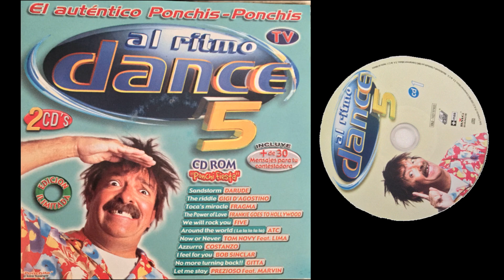23 La Bouche All i want Radio edit